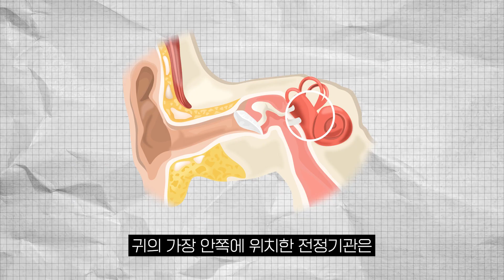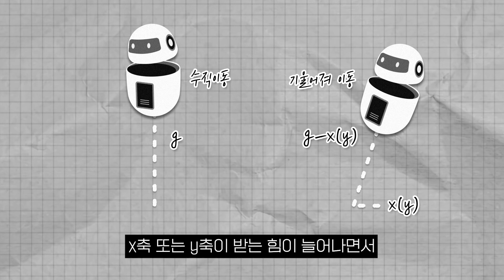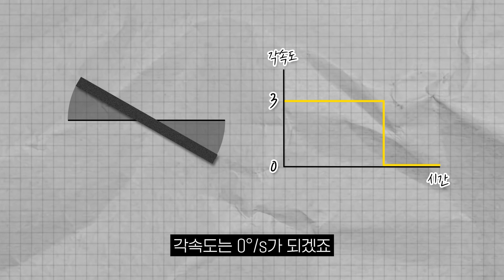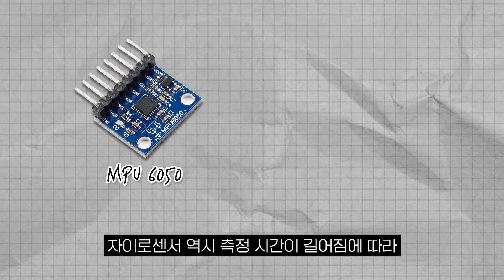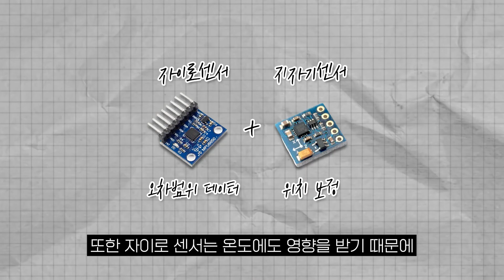로봇은 어떻게 안 넘어지는 걸까? 로봇의 원리에 대해 알아보자!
테슬라 옵티머스 Gen2 등
휴머노이드 로봇을 개발했다는 소식이 전해질 때
가끔 로봇을 발로 차는 모습을 볼 수 있습니다.
로봇이 갑작스러운 충격을 받아도
균형을 잘 잡는다는 것을 보여주기 위한 것인데
훗날 로봇에게 보복을 당하지 않을까 걱정이 되기도 합니다.
어떻게 발로 찼는데도 안 넘어지는 걸까요?